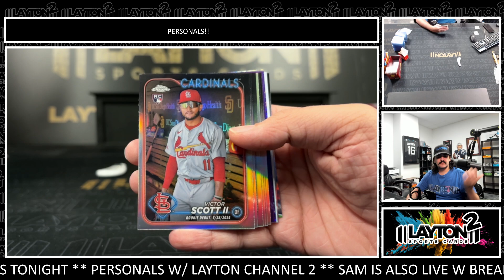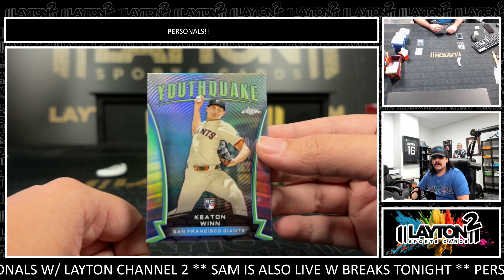1 Box Of 2024 Topps Chrome Update Delight For Tobias S